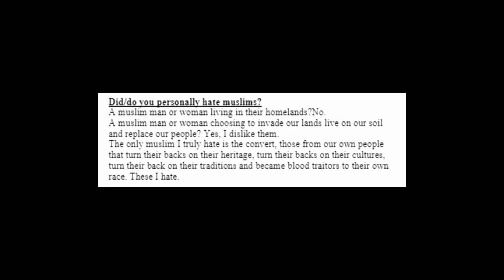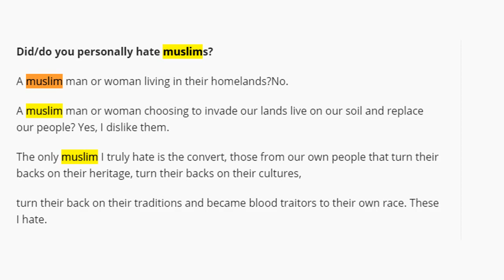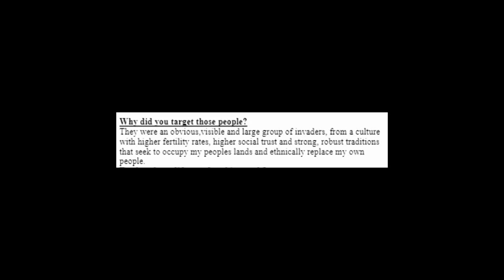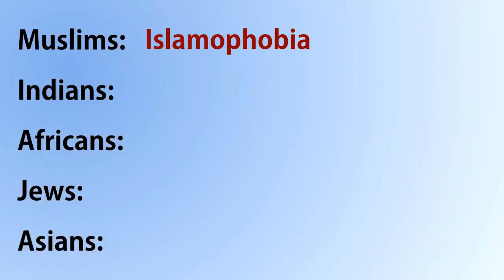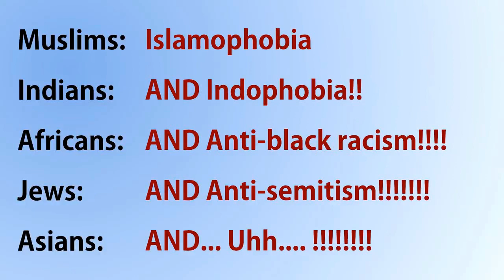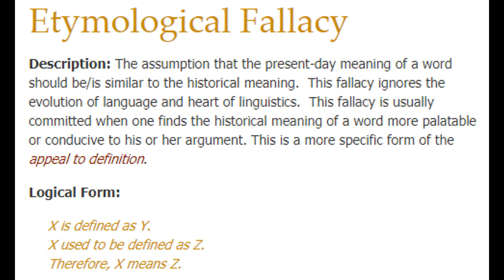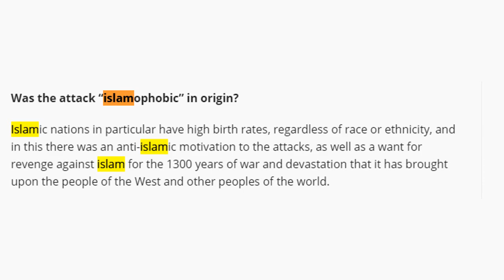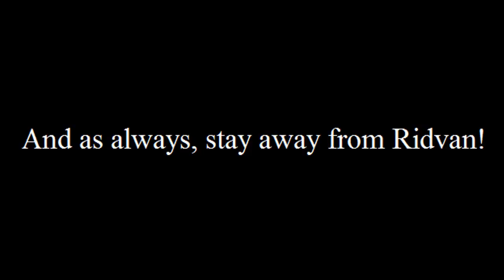[RESPONSE] The Christchurch Mosque Massacre Blame Game - Apostate Prophet